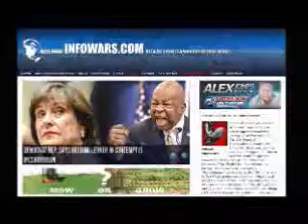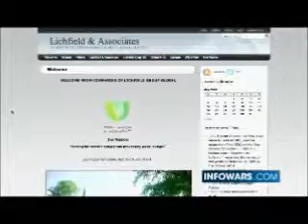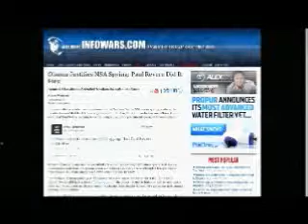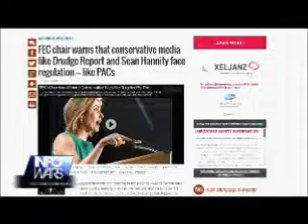The Alex Jones show Thursday May 8th 2014 part 9 of `13 edited flagged by YouTube